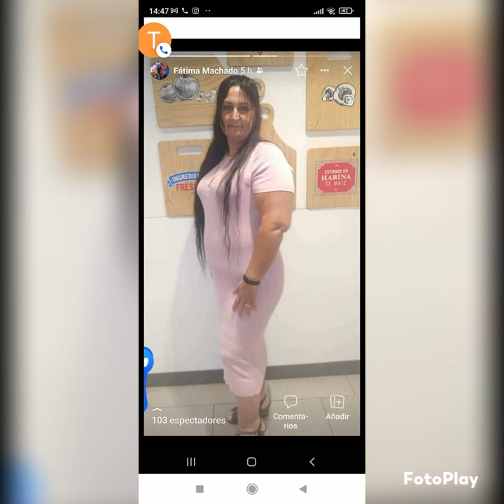nova música dj jojo 2023 de parabéns para fatima